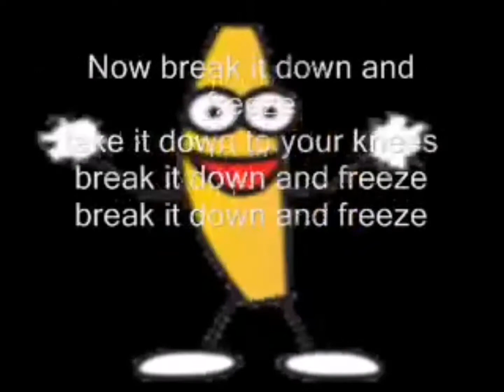Banana absolutely DEMOLISHES scientist in HARDCORE SCENE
Fucking HELL BANNANA YOU didn't HAVE to do him Like THAT